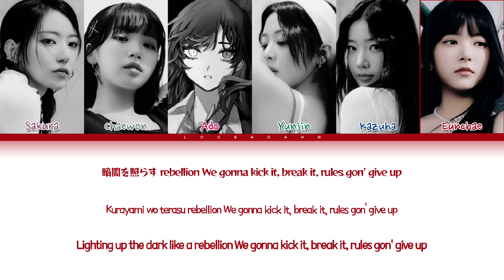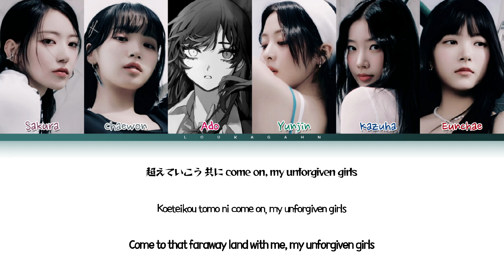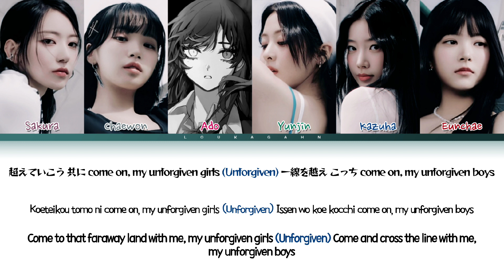LE SSERAFIM UNFORGIVEN (ft. Nile Rodgers, Ado) (JP Ver.) (Color Coded Lyrics) ル セラフィム UNFORGIVEN 歌詞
• Artist
• Song ♫ : UNFORGIVEN (feat. Nile Rodgers, Ado)
• Album : UNFORGIVEN (JapaneseVersion)
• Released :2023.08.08